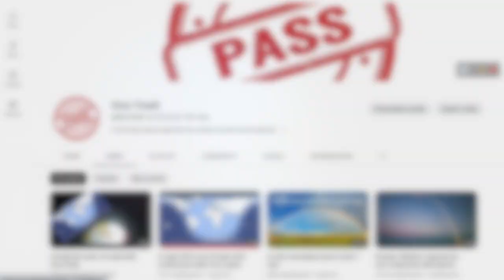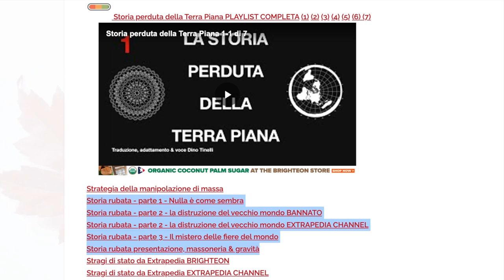L’irrealtà del credo e la realtà della Terra Piatta SUPPLEMENTO